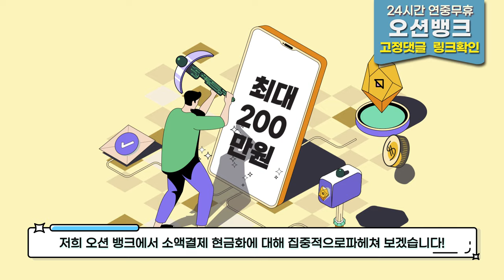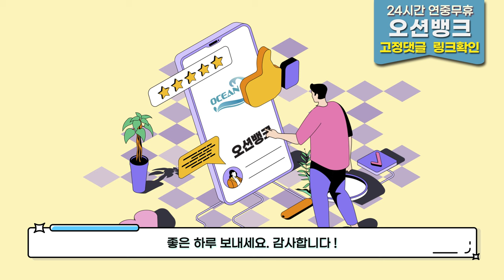🌏소액결제현금화🌏 5분안에 간편하게 빠르게 가능한 업체 !